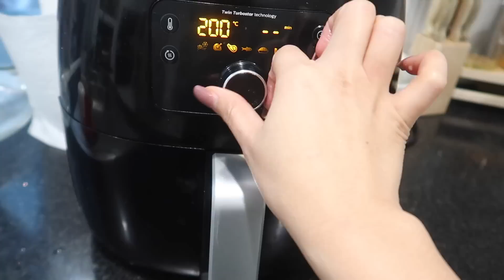GROCERY SHOPPING | ANG SARAP NG ULAM KO | smilelyravlog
HI GUYS HOPE NA ENJOY NIYO SALAMAT SA WALANG SAWANG SUPPORTA MAHAL KO ❤️ KAYO INGAT KAYO PALAGI 😘

Mahal gold online shop⤵️

Jia olivia page ⤵️